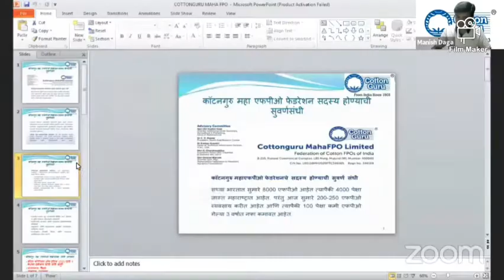कॉटनगुरु® आयोजित वेबिनार मालिकेत सवांद साधताना कॉटनगुरु श्री किशोरजी, श्री संजयजी व श्री संजयजी काळे